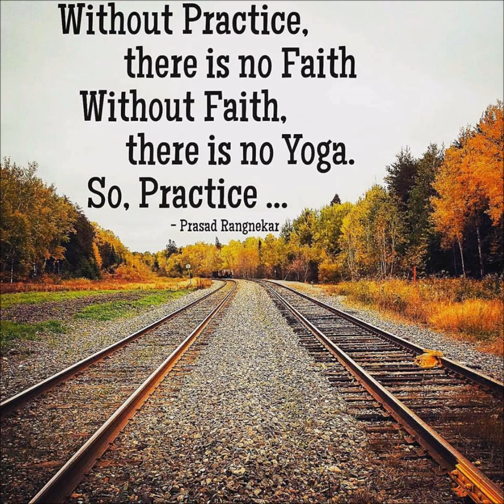Raise the Self by the Self - Bhagavad Gita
In this motivational verse from Bhagavad Gita, Shri Krishna asks us to take responsibility and work on ourselves till we become our True-Self. This lecture is a part of series of talks on Chapter 6 of Bhagavad Gita give by Prasad during a retreat in Austria.